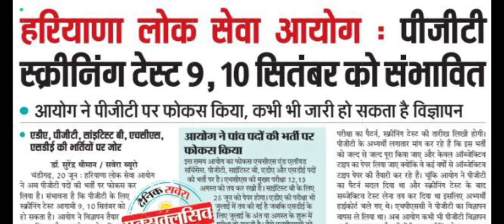HPSC PGT BHARTI NEWS INFORMATION BY ANKUSH SAINI🙏🙏